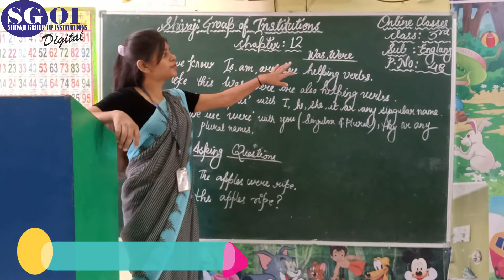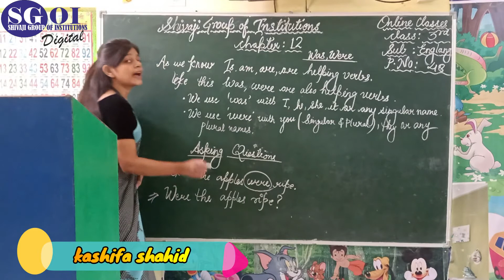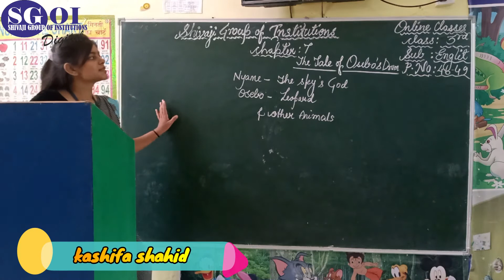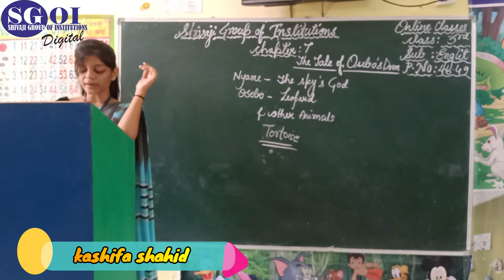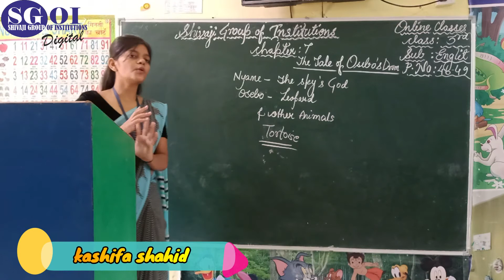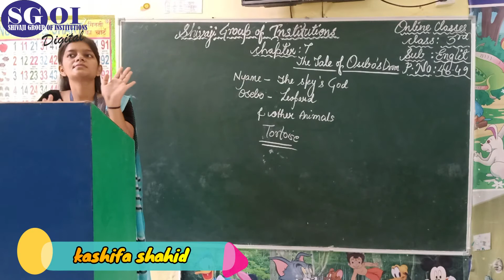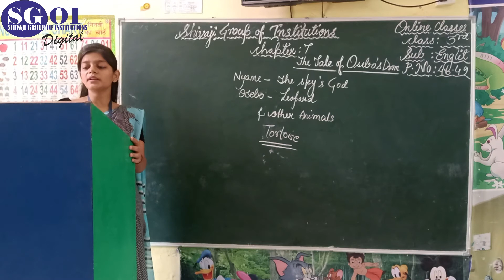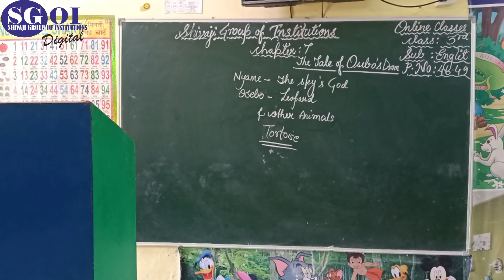SGOI 12th OCTOBER 2020 CLASS 3rd ENGLISH LBF